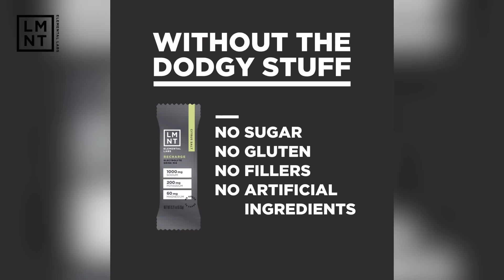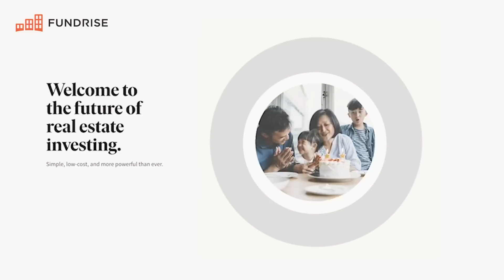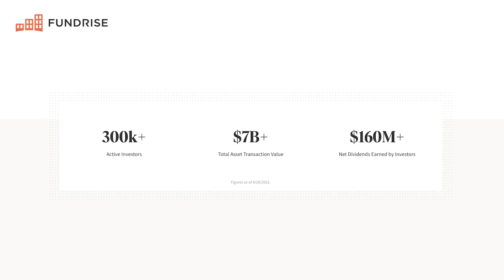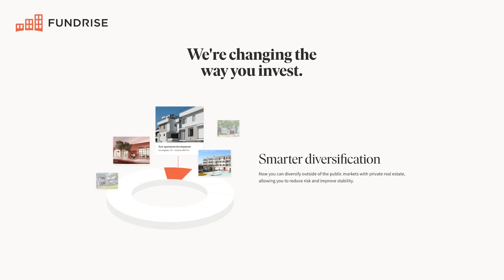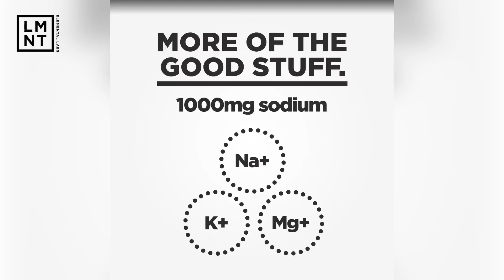How to Invent and Invest In the Future with Josh Wolfe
The best way to predict the future is to help invent it. That's exactly what today's guest is doing as the founder and managing director of Lux Capital, where he invests in emerging science and technology ventures at the outermost edges of what is possible. Josh Wolfe (@wolfejosh), renowned Forbes journalist and visionary thinker, joins us on the show to share why we should question everything, how modern stressors differ from those our ancestors faced, the 3 important "M's" in life, and some future advancements to look forward to (like the digitization of human scent). Josh is incredible, and it's safe to say there's something for everyone in this episode.

Fundrise is on a mission to use technology to build a better financial system for the individual. With over $2.4B AUM and 250k active investors, it’s the largest direct-to-investor real estate investor platform in America.

Their platform is so easy to use and they make it so easy to diversify your portfolio. For a limited time if you sign-up, you can get $10 bonus.

It contains a science-backed electrolyte ratio: 1000 mg sodium, 200 mg potassium, 60 mg magnesium. LMNT can help prevent and eliminate headaches, muscle cramps, fatigue, sleeplessness, and other common symptoms of electrolyte deficiency. It tastes amazing and is great after a workout or one too many drinks :)

Right now LMNT is offering our listeners a free sample pack with any order. That’s 8 single serving packets FREE with any LMNT order. And it’s so good they have a no questions asked refund policy but you won’t need it.

SHOW NOTES
00:00 Sneak Peek
00:20 Josh’s Map of Reality
03:25 LMNT Ad
05:03 Fundrise Ad
06:24 Questioning Tradition & Science
09:19 Why We Dream?
10:36 Randomness & Optionality
13:08 Why The Beaten Path Wins
14:19 The Lost Era of Cognitive Biases
15:46 Modern Stress VS The Stress of our Ancestors
17:43 Chips on Shoulders Put Chips in Pockets
20:52 Origin Stories of the World's Most Successful
24:24 Josh’s Motivation: Respect or Admiration
27:05  Children are the driver
28:37 Make Money, Meaning, Memories
30:04 Lux Capital Link
30:10 Investing in the World of Atoms
32:24 The Man, The Myth, The Legend: Larry Bock
36:24 Fundrise Ad
37:45 Elemental Labs Ad
39:23 Is Elemental (Nuclear) Energy the Future?
49:04 The Power of Storytelling
50:10 The New(clear) World Order
53:00 Josh’s Take on Elon Musk
57:55 Is Elon a Net Positive?
1:00:45 How do Twitter and Tesla look in 15 years?
1:04:00 What does the future look like?
1:06:55 Wrap Up
1:07:20 Thank You For Listening